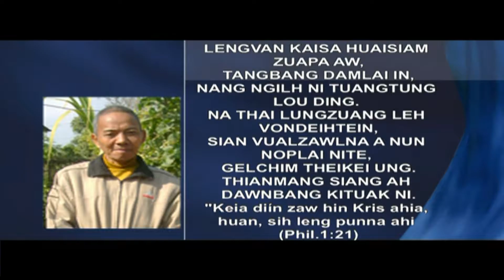BCD Bungmual - Hon Vualzawlna Sim In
EBC, BCD Bungmual
(Juvenile Praise)
~Presents~

HON VUALZAWLNA SIM IN
Track: 01
In Loving memory of P. Tuankhothang (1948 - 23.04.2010)
Edited at: Uptown Media
Album: Standing In The Gap-IV
( Count Your Blessings )